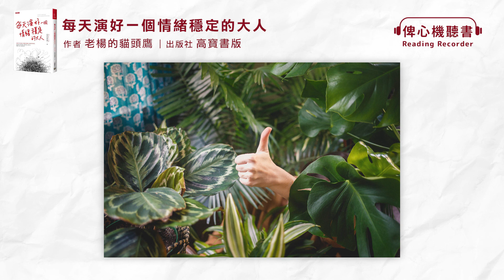婚姻關係《每天演好一個情緒穩定的大人》｜廣東話｜有聲書｜導讀 | 網絡文章【月下地圖 iamm】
作者 : 老楊的貓頭鷹
出版社 : 高寶書版

簡介：成長就是把哭聲調成靜音的過程，送給被這個世界逼迫、不得不長大的你。看清生活的真相，糟糕的情緒才能被好好安放。練習穩定失控的情緒，保持清醒、克制自己；偶爾討人厭，永遠都可愛。　真正的強者，不只是賺錢的能力有多強，是控制情緒的能力有多強。他們厲害的不是引擎，而是刹車；拚的不是速度，而是耐力。在廢人充斥、小人當道、爛人滿街跑的世界裡，你既要學會微笑面對，還要學會果斷拒絕。你要努力適應，不管是變化的環境，還是叵測的人心。乾脆一點、俐落一點，每天好好扮演一個情緒穩定的大人，在人生中不同的失控場景中，時時保持微笑以對，繼續登場精彩表演。

有興趣想我們讀的書本/文章/書信，可以在下面comment !